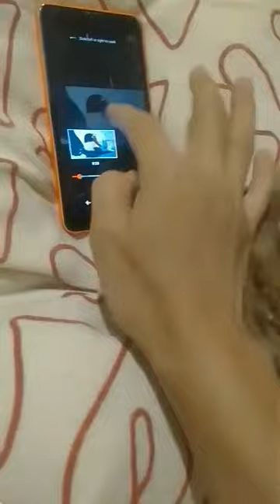baby cutie cat 🐈 😻